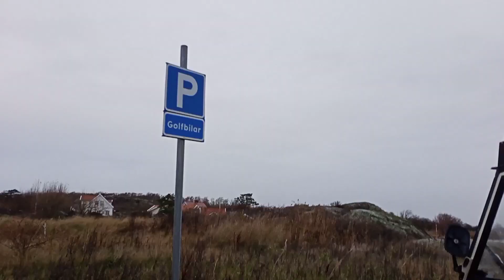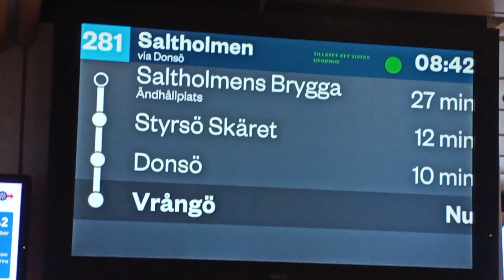ЖИВУ НА МАЛЕНЬКОМ ОСТРОВЕ В ШВЕЦИИ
Привет! Новый влог из Швеции получился невероятным : островная природа, великолепные виды, жизнь в Шведской деревне. Я рассказываю про жизнь на острове, показываю, как устроилась, наш уютный домик и окрестности Вранго. Гуляем у берега Северного моря, катаемся на пароме и просто наслаждаемся жизнью.